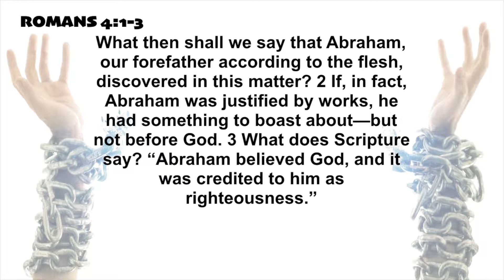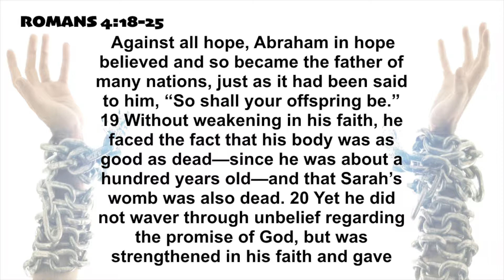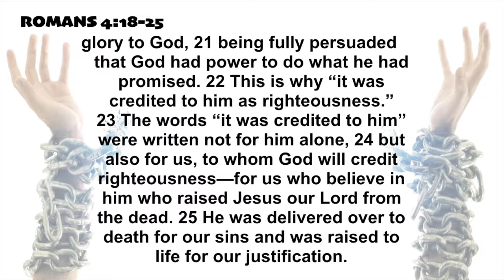HIS Dreams are BIGGER than YOURS! (Romans 4:1-25 Part 11) 5 Minute Church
LIFE BIT - His dreams are bigger than yours!

ROMANS 4:1-3 What then shall we say that Abraham, our forefather according to the flesh, discovered in this matter? 2 If, in fact, Abraham was justified by works, he had something to boast about—but not before God. 3 What does Scripture say? “Abraham believed God, and it was credited to him as righteousness.”

ROMANS 4:18-25 Against all hope, Abraham in hope believed and so became the father of many nations, just as it had been said to him, “So shall your offspring be.” 19 Without weakening in his faith, he faced the fact that his body was as good as dead—since he was about a hundred years old—and that Sarah’s womb was also dead. 20 Yet he did not waver through unbelief regarding the promise of God, but was strengthened in his faith and gave glory to God, 21 being fully persuaded that God had power to do what he had promised. 22 This is why “it was credited to him as righteousness.” 23 The words “it was credited to him” were written not for him alone, 24 but also for us, to whom God will credit righteousness—for us who believe in him who raised Jesus our Lord from the dead. 25 He was delivered over to death for our sins and was raised to life for our justification.

5MinChurch is a FREE daily devotional and Bible app for all smart phones, devices, and NOW online. Take five minutes a day or longer & connect through daily videos, music, readings, and community. We pray you will find DAILY HOPE for today! We are a real church, with real people, without walls all in the palm of your hand.  We are a non-denominational church app that collaborates with many artist, musicians, speakers, churches,& leaders. Click the Download button and check it out for free.

VISION: 5MinChurch is a daily mobile media church that reaches and encourages people with the message of Jesus all in the palm of your hand. We use short media, technology and entertainment on our 5MinChurch APP, Apple TV and Social Networks.

PURPOSE: We focus on reaching and encouraging people daily with the message of hope and salvation through our short videos, devotional blogs, sermons, verse of the day, and even an easy access Bible. 5MinChurch also offers a life-giving community, prayer, counseling and other ways to connect or get help.  Our media content includes faith, family, relationships, pop-culture, sports, personalities, fashion, music, and comedy. We do this by collaboration as well as writing and production of our own content.